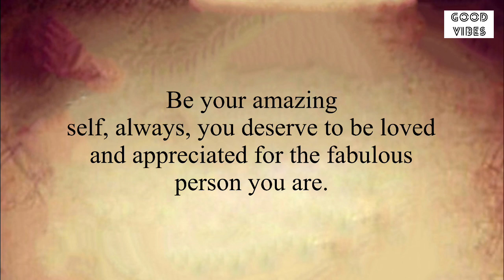✨This Clear Sign Will Shock You❤️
Introduction About the video⬇️

It's time to be true to yourself, no
more hiding the real amazing you,
Whilst it's easy to stifle parts of
ourselves, or our thoughts to conform
to those around us it's not healthy.
Let the real you shine. No one deserves
to have their wings clipped or their
opinions quashed. Be your amazing
self, always, you deserve to be loved
and appreciated for the fabulous
person you are. Keep shining your
light to the world.

Stay positive✨
Stay happy😊

Thanks
Shilpa Pabla